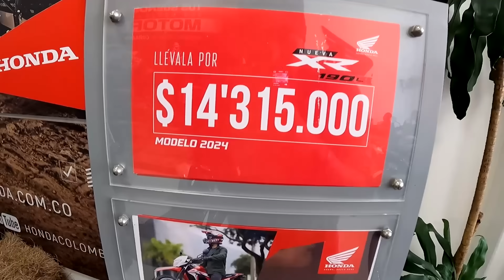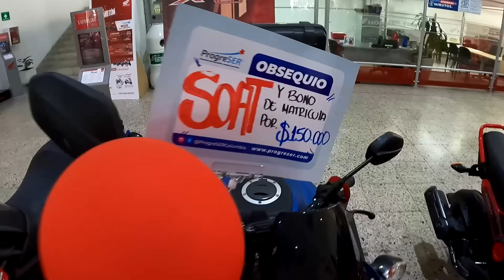🚨Motocicletas HONDA Bajaron de Precio Modelos 2024 INCREIBLE